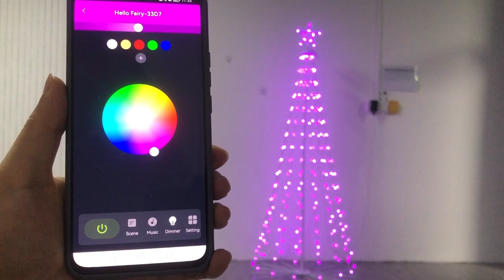Brightness Adjustment App Control Conical Christmas Tree Programmable Digital RGB LED